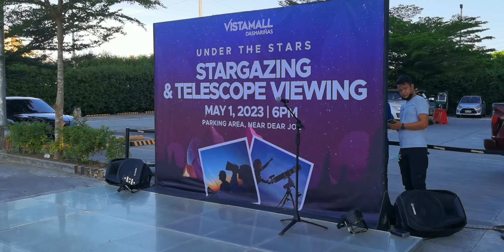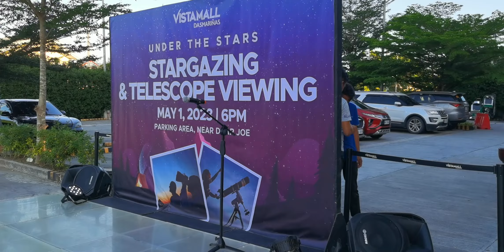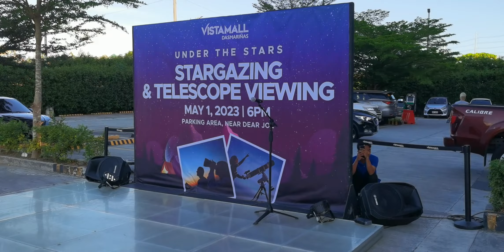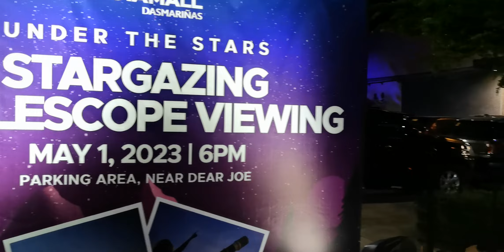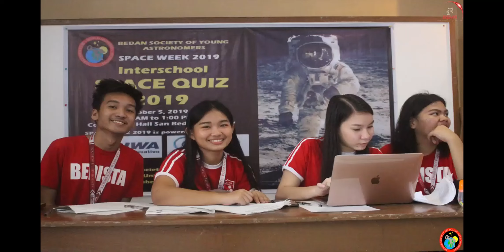KA SPACERS VLOG: "UNDER THE STARS" A FREE PUBLIC TELESCOPE VIEWING at Vista Mall Dasma May 1 2023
KA SPACERS VLOG: "UNDER THE STARS" A Free Public Telescope Viewing at Vista Mall Dasmarinas May 1 2023 with the Skywatchers Society Of Las Pinas in partnership with Vista Mall Dasmarinas